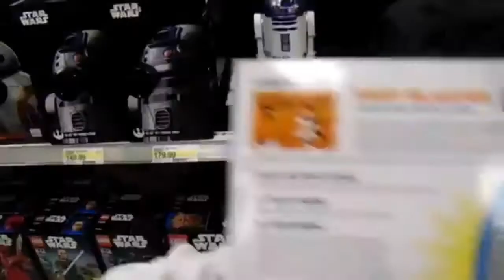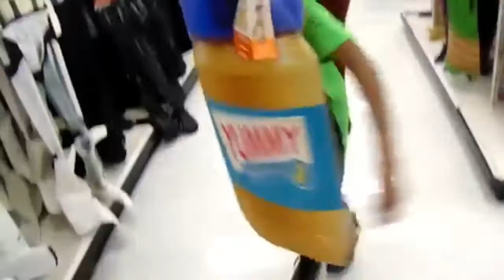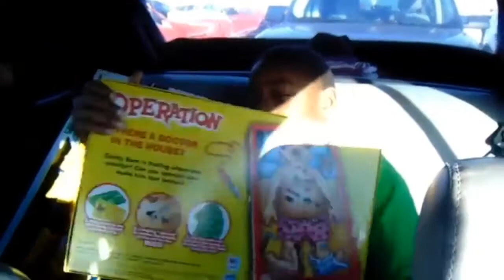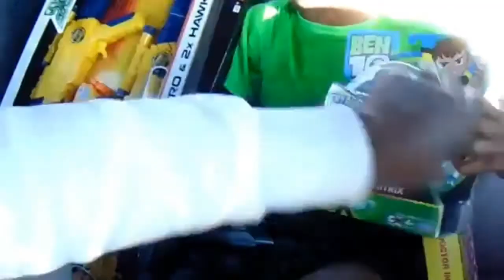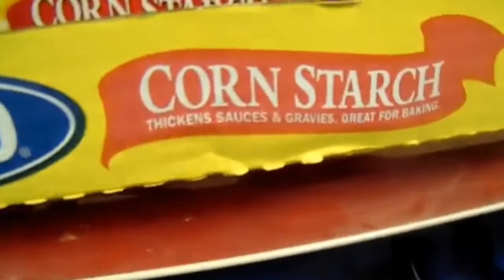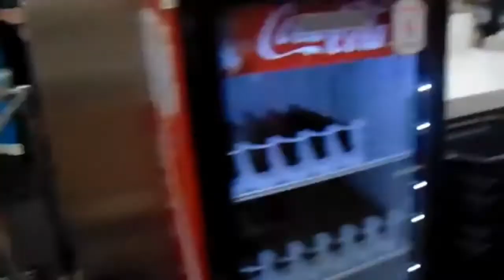JUST TOYS HUH!?(VLOG)